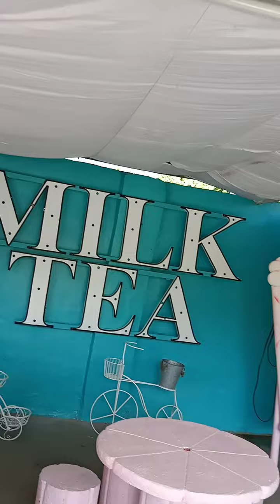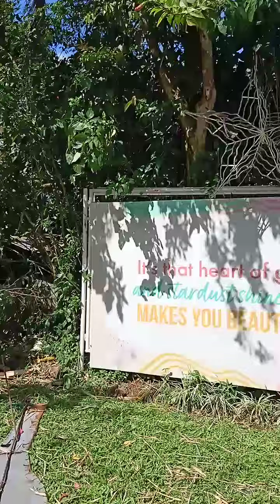Ginger house Alfonso Cavite